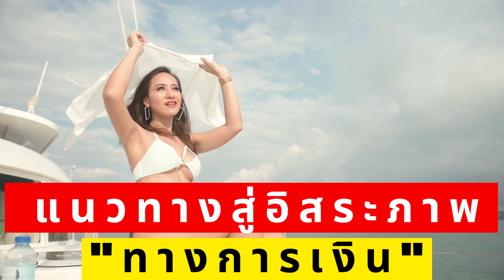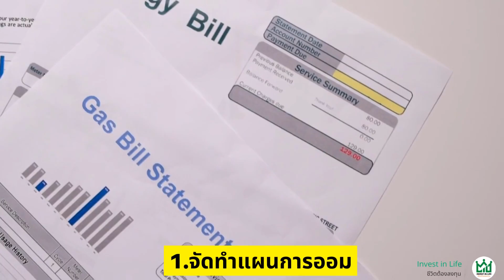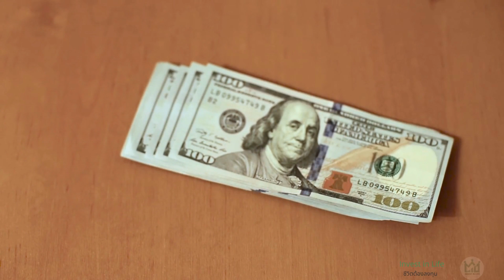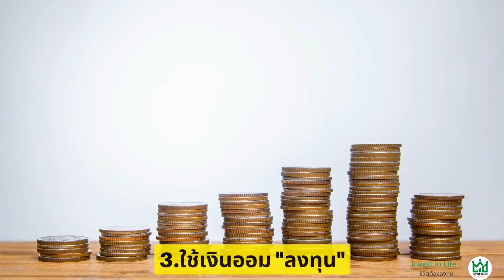แนวทางสู่ อิสรภาพทางการเงิน I อิสรภาพทางการเงิน I อยากรวยต้องไม่พลาด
หนทางสู่อิสรภาพทางการเงินและอิสรภาพ

         ทุกคนต้องการมีอิสระทางการเงิน  แต่มันไม่ได้เกิดขึ้นง่ายๆ มีบางอย่างที่คุณต้องทำอย่างตั้งใจ บางทีคุณอาจบอกว่ามันสายเกินไปที่จะเริ่มเรื่องดังกล่าว แต่ไม่เคยสายเกินไปที่จะเริ่มต้นในสิ่งที่นำไปสู่อิสรภาพทางการเงิน

วิดีโอนี้เป็นเรื่องเกี่ยวกับ ขั้นตอนสู่อิสรภาพทางการเงิน ซึ่งจะครอบคลุม วางแผนการออม จัดการกับหนี้ และนำเงินออมของคุณไปลงทุน ตามหัวข้อดังต่อไปนี้

1. จัดทำแผนการออม
2. จัดการกับหนี้
3. ใช้เงินออมของคุณในการลงทุน
 สามขั้นตอนเหล่านี้จะนำคุณไปสู่อิสรภาพทางการเงินและความเป็นอิสระอย่างแท้จริง

ฝากติดตามรายละเอียดเพิ่มเติมในวิดีโอนี้นะครับ